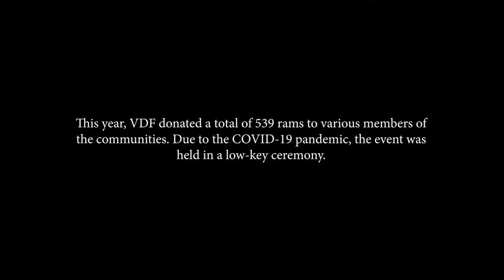VDF Tobaski Ram Distribution 2020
On 30th July 2020, Vision Development Foundation (VDF) under the leadership of Mr. Momodou Turo Darboe, distributed 539 rams to support poor and vulnerable families in this year's Tobaski celebrations.